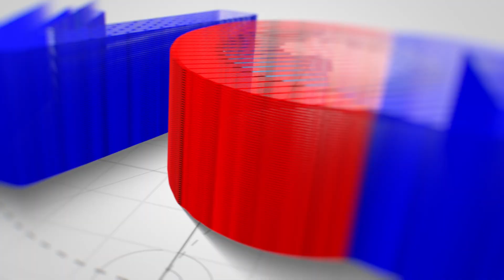"The Shooter Killed Two PIU Officers" - President Security Adviser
"The Shooter Killed Two PIU Officers" - President Security Adviser  during an update by the police